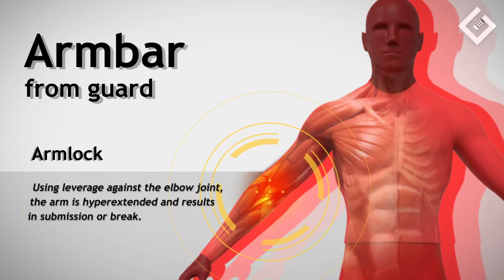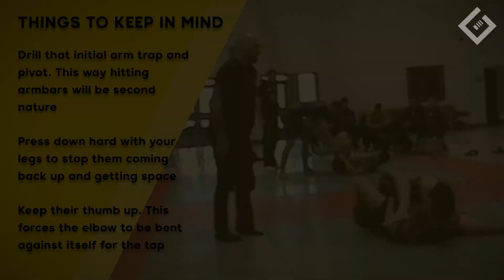Armbar From Guard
Everyone should have an armbar to go in their arsenal

Chapters
0:00 Intro
0:51 Technique Showcase
1:17 How To
2:08 Technique Tips

Follow us over at Insta as well at